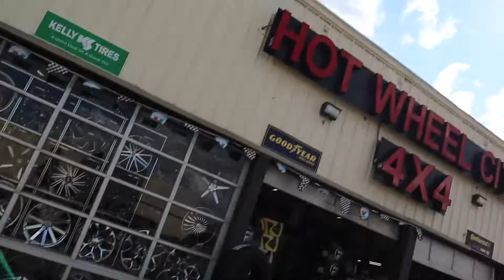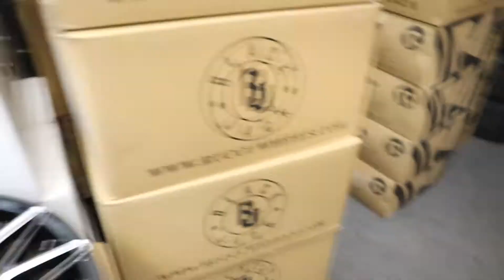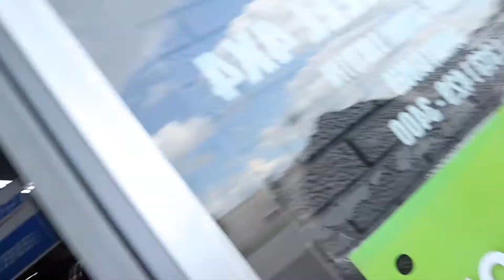ORDERED BRAND NEW RUCCI BLACK LABEL RIMS FOR MY 2021 DODGE CHALLENGER SCAT PACK!!!